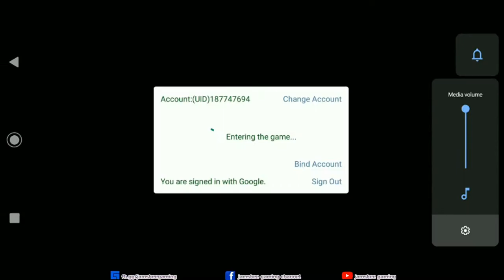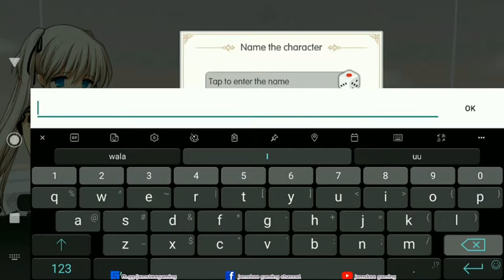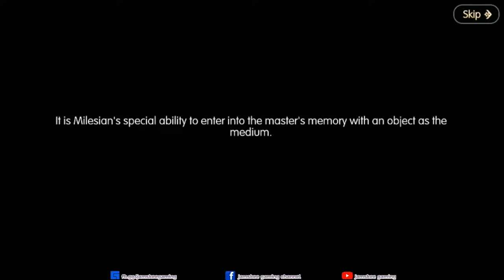Mabinogi: Fantasy Life Mobile the first one hour in game!